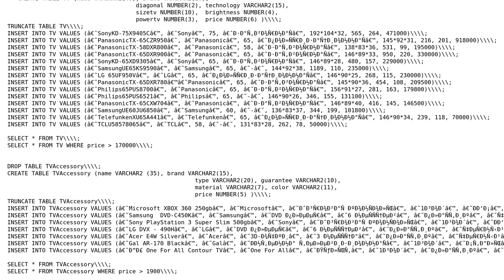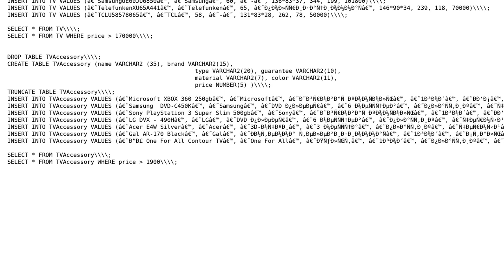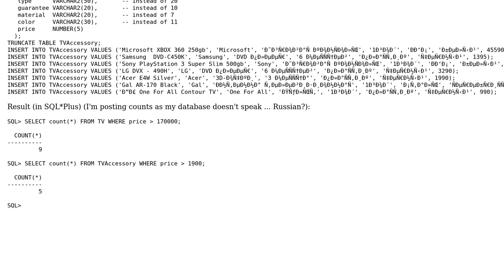ora-00911 problem to create two tables in ORACLE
With thanks & praise to God, and with thanks to the many people who have made this project possible! | Content (except music & images) licensed under CC BY-SA | Music | Images & others | With thanks to user Will Hennesssey user Littlefoot and the Stack Exchange Network Trademarks are property of their respective owners. You are responsible for your own actions.